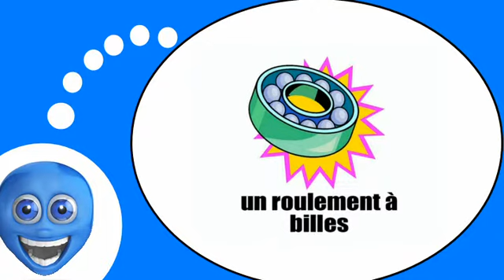French lesson # The tools #2